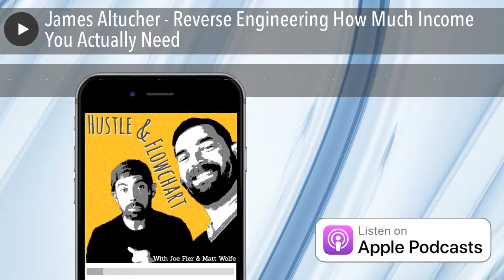James Altucher - Reverse Engineering How Much Income You Actually Need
Cue the fanboy alarm as we talk to James Altucher , a fellow podcaster who we love listening to, as well as an excellent author whose books we recommend. In this episode you’ll hear James lay out a super practical thought exercise that you can do along with us, to determine a life of wealth freedom, for whatever that means to you in the most conservative way possible to keep that money flowing.

James has started 20 companies, 17 of which have failed. You’ll hear how he has gone through some amazing wins and losses, the important lessons he’s learned along the way, and how he has come to realize you really don’t need as much you think, both in terms of physical items and monetarily.

James is such a likeable, humble guy and a wonderful conversationalist, we just know you’ll love this episode as much as did. After listening, go check out our conversations with Justin Malek, Lee Rankinen and Nick Loper for more information on podcasting and freeing up your time.

“I used to have more rules. My only rule now is - are there people going into this investment with me who are smarter and more successful. If yes, invest. If no, then don’t invest.” - James Altucher

Some Topics We Discussed Include:

How James sold all of his possessions and lived out of AirBNB’s
What happened that one time James had a real J.O.B.
How to pick the right investment for angel investing
How to determine how much money you actually need
How to invest money to live off of it passively
How to compare yourself to billionaires the right way
How to create this wealth for yourself in a straight line approach
Rules for which company to consider when investing

Contact James Altucher:

James Altucher

References and Links Mentioned:

Get the EGP Letter here where you’ll get not only all of the notes for everything episode we’ve done and will do in the mail, a private forum community, plus new training videos all the time with us and our guests.
Choose Yourself Book
James’ podcast
Choose Yourself Guide to Wealth Book
AirBNB
New York Times article about James’ AirBNB lifestyle
Joe Rogan’s podcast
Range by David Epstein
Peak by Anders Ericsson
Outliers by Malcolm Gladwell
Mastery by Robert Greene
The Rational Optimist by Matt Ridley
Sapiens by Yuval Harari
12 Rules for Life by Jordan Peterson
The Evolution of Everything by Matt Ridley
Tim Ferriss’ show